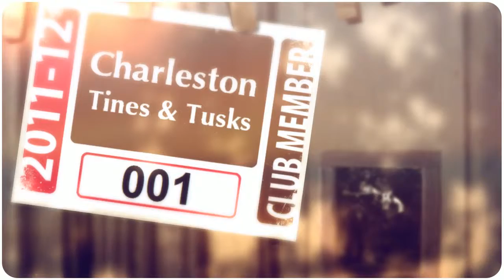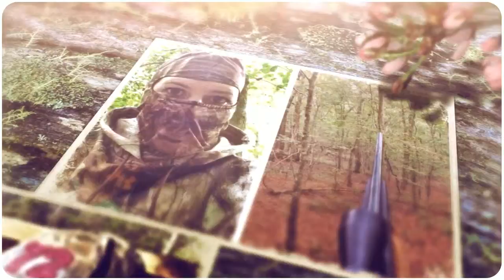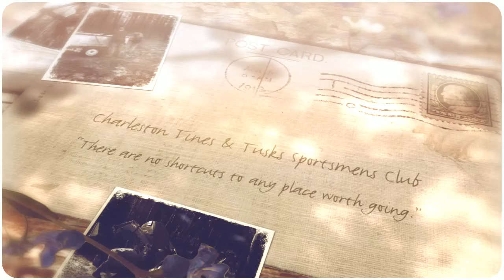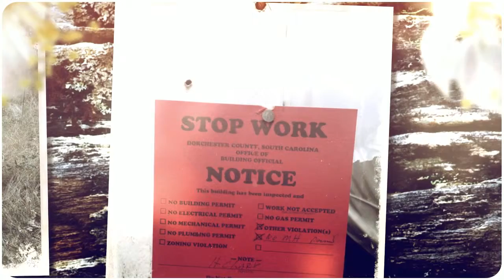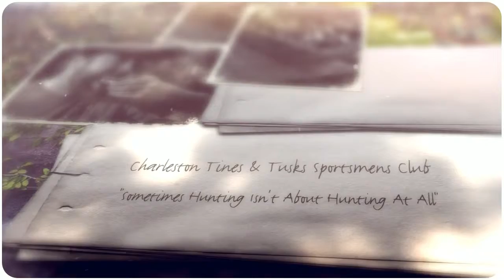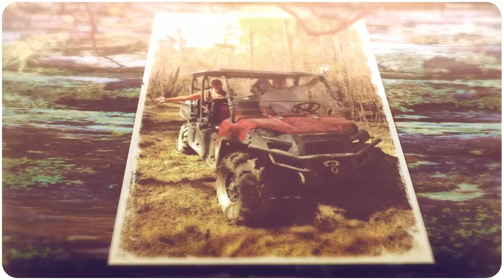Charleston Tines & Tusks - The Journey